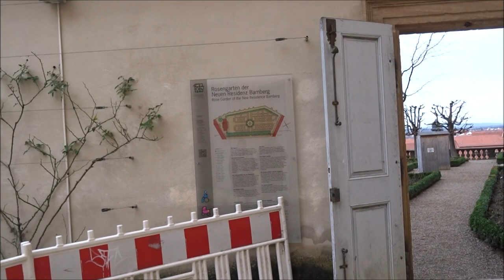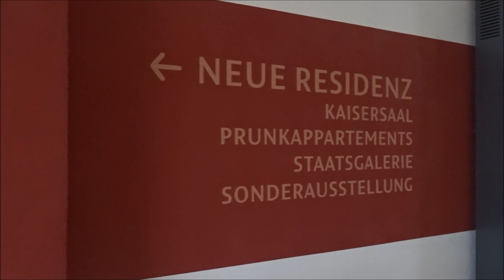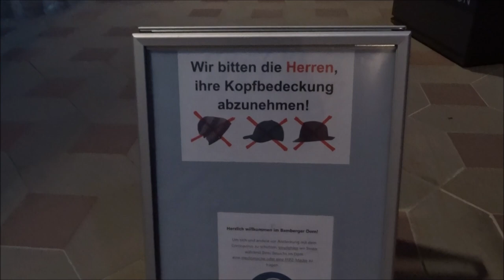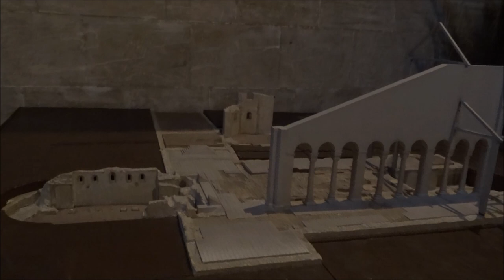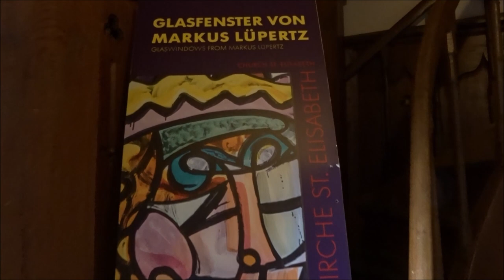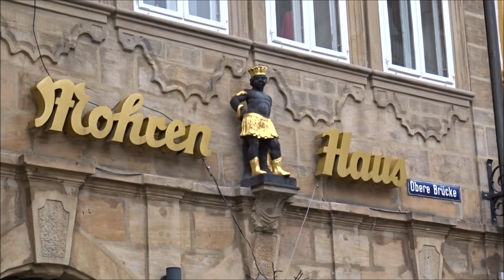Bamberg Stadtrundgang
Die Flüsse hießen übrigens Linker Regnitzarm und Main-Donau-Kanal!
Das habe ich im Video leider falsch benannt an einigen Stellen! Denke aber es wird euch trotzdem gefallen.
Gruß Markus